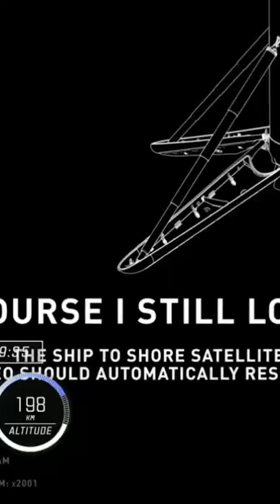SpaceX Falcon 9 & Crew Dragon Crew-2 launch and landing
SpaceX launches Falcon 9 B1061 (Flight #2) from historic LC-39A at Cape Canaveral Space Force Station, Florida on Fri Apr 23, 2021 at 09:49 UTC.
This mission is Crew-2, which carried crew Dragon Endeavour with NASA astronauts Shane Kimbrough and Megan McArthur, JAXA astronaut Akihiko Hoshide and ESA astronaut Thomas Pesquet to the International Space Station.
First SpaceX crewed mission to feature a flight-proven booster and the first SpaceX crewed mission to feature a flight-proven Dragon spacecraft. Crew Dragon Endeavour previously flew on the SpaceX Demo-2 mission.
The Falcon 9 first stage landed at T+0:09:36 on the autonomous droneship Of Course I Still Love You.

All the rights from this video belong to SpaceX and NASA. This video has been made with informative & journalistic purposes.